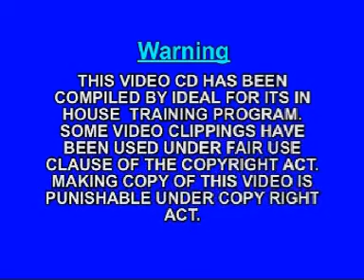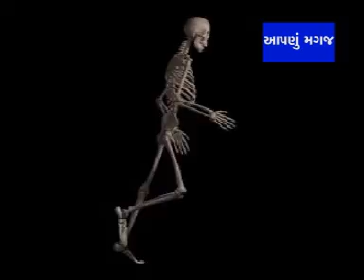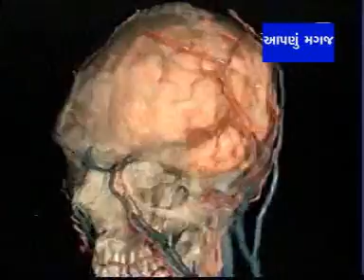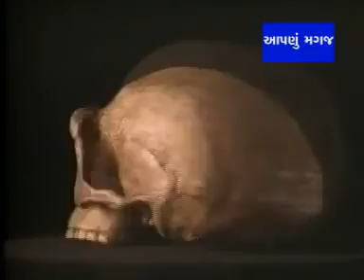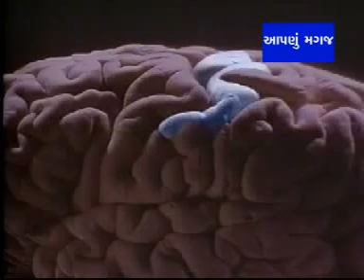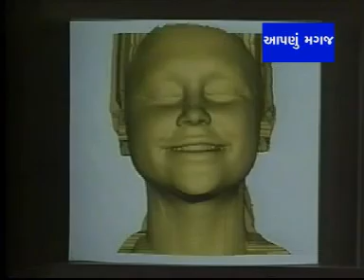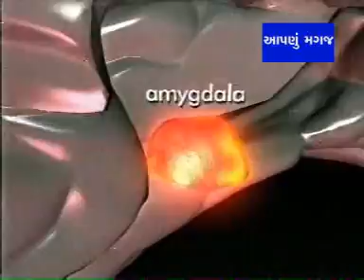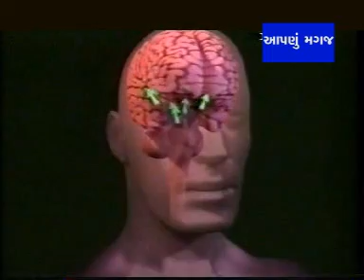Brain (Gujarati) આપણું મગજ